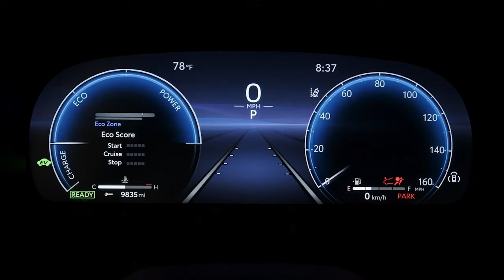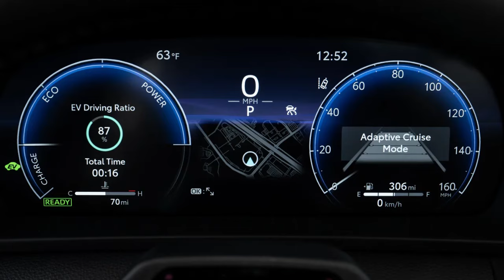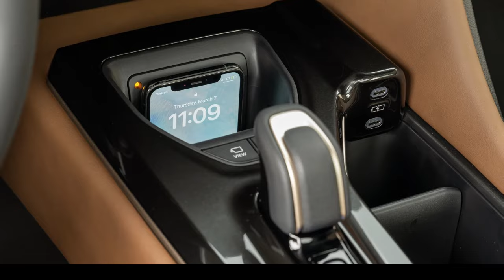2025 Toyota Crown Signia First Drive|Review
2025 Toyota Crown Signia First Drive Review|Review,
2025 Toyota Crown Signia First Drive Review|Review,
2025 Toyota Crown Signia First Drive. Venza replacement puts efficiency and fashion first.
The Crown Signia combines a frugal powertrain and tons of tech in a utilitarian package.
“Dude, that’s totally a wagon,” exclaimed a particularly astute observer as a 2025 Toyota Crown Signia sat in profile nearby.
Dude’s got a point. Toyota’s new hybrid “crossover” is long and low, with a minimal, inch-or-so ground clearance boost beyond the typical sedan norm. Apparently. Sure doesn’t look like it. The body is still on the tall side relative a wagon, but looking at the spec sheet reveals dimensions far closer in proportion to a Subaru Outback or Volvo V60 Cross Country than the similarly priced Lexus NX, or the vehicle the Crown Signia effectively replaces, the Toyota Venza. It doesn’t even have tinted rear windows.
2025 toyota crown signia review,
crown signia,
2025 crown signia,
Toyota Crown Signia,
2025 Toyota Crown Signia,
toyota crown signia 2025 specs,
toyota crown 2025,
toyota USA,
redline reviews,
redline review,
2theredline,
Toyota Crown Signia,
2025 Toyota Crown Signia,
2025 Toyota crown Signia Limited,
Crown Signia,
2025 crown Signia,
2024 crown Signia,
Crown Signia 2025,
Crown Signia 2024,
2025 toyota crown signia,
toyota crown signia,
toyota crown signia 2025
toyota crown signia review
toyota crown signia 2025 review,
2025 toyota crown signia xle,
2025 toyota crown suv,
2025 crown signia,
2025 toyota crown signia suv,
2025 toyota crown signia hybrid,
2025 toyota crown signia limited,
toyota crown signia 2025 price,
2025 toyota crown,
toyota crown 2025,
TheStraightPipes,
The Straight Pipes,
Straight Pipes,
StraightPipes,
car review,
toyota crown,
toyota crown signia,
crown signia,
2025 crown wagon,
toyota wagon,
toyota crown wagon,